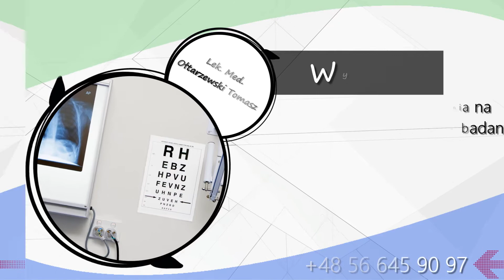Przychodnia lekarska Grębocin Lek. Med. Tomasz Ołtarzewski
Niepubliczny Zakład Opieki Zdrowotnej prowadzony przez Tomasza Ołtarzewskiego działa w obecnej formie od 2002 roku, jednak historia placówki sięga lat czterdziestych. Jej gabinety znajdują się Grębocinie w powiecie toruńskim w województwie kujawsko-pomorskim.

W skład zespołu wchodzą lekarz medycyny Tomasz Ołtarzewski, a także pielęgniarki Grażyna Blank, Dorota Fedyniuk i Izabela Budfit. Do podstawowych zadań przychodni należy stacjonarna opieka medyczna, a także ta domowa poprzez świadczenie wizyt lekarskich, zabiegi pielęgniarskie czy pomoc przy opiece nad noworodkiem.

Doktor Tomasz Ołtarzewski to lekarz medycyny rodzinnej, który zapewnia opiekę pediatryczną i internistyczną. Dodatkowo w zakładzie wykonywane są szczepienia dorosłych i dzieci, a także badania profilaktyczne, okresowe i laboratoryjne.

W celu uzyskania dodatkowych informacji na temat NZOZ w Grębocinie zapraszamy do kontakty telefonicznego bądź wizyty w przychodni.